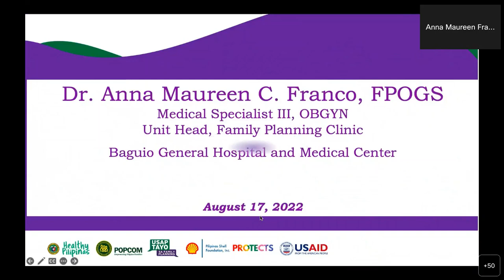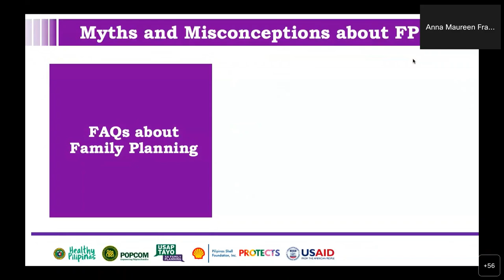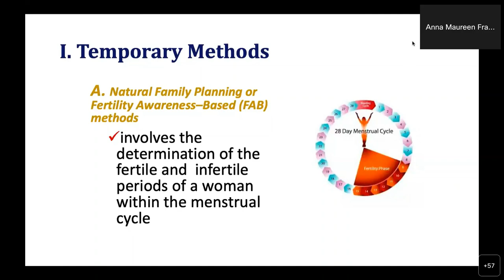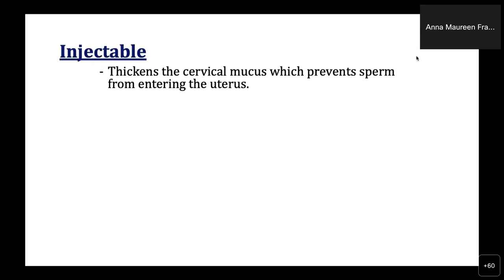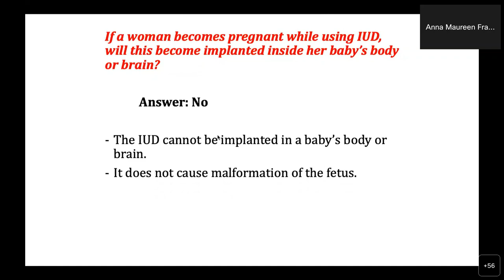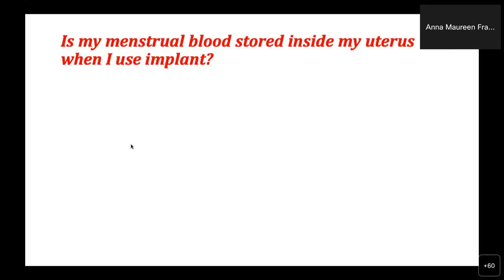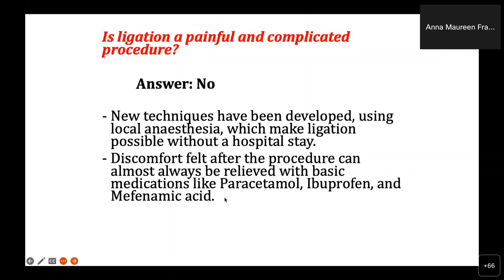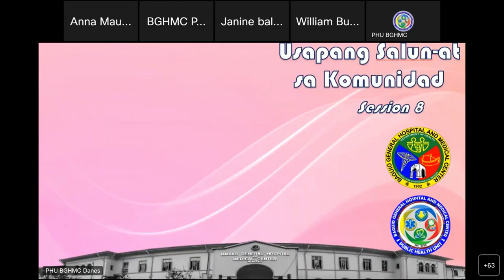Usapang Family Planning by Dr. Anna Maureen Franco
National Family Planning Month is observed every August to inform the public about the importance and the health benefits of Family Planning in promoting the overall health and well-being of the population.